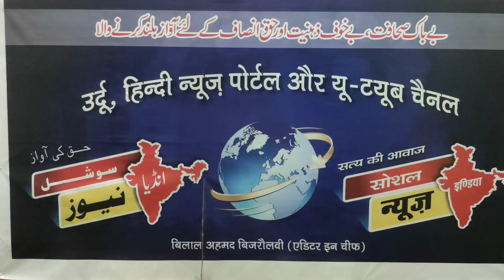بس کھائی میں گری 25کی موت Uttarkashi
बस खाई में गिरने से25 लोगों की मौत